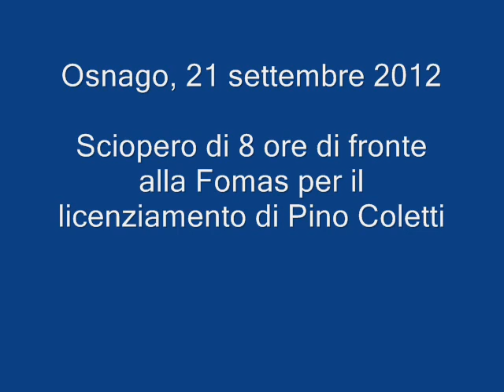Osnago Fomas sciopero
Osnago, 21 settembre 2012. Presidio di fronte alla Fomas in solidarietà a Pino Coletti, licenziato il 20 settembre